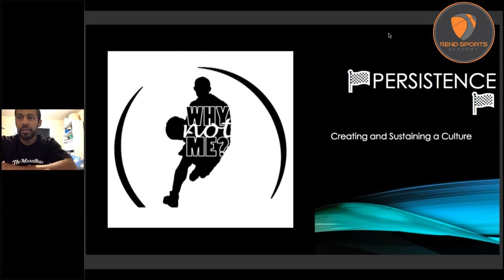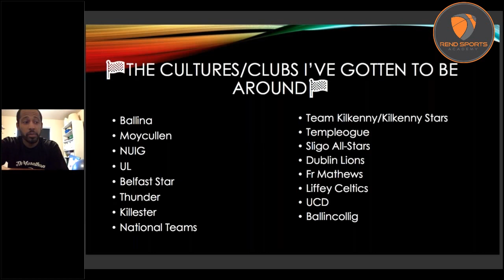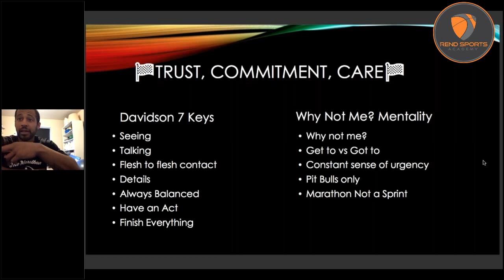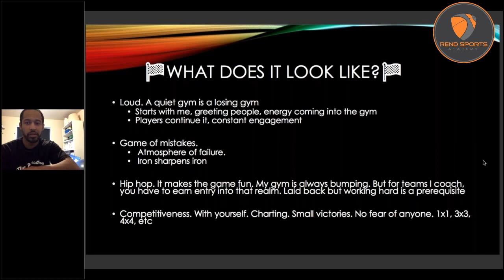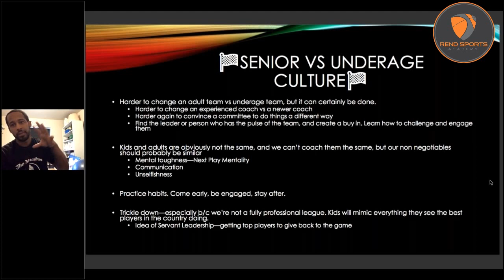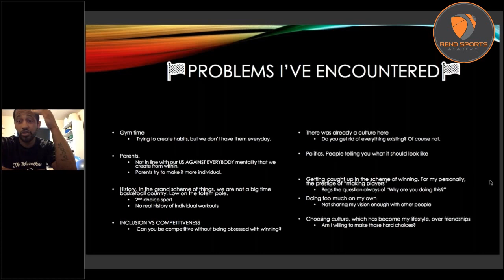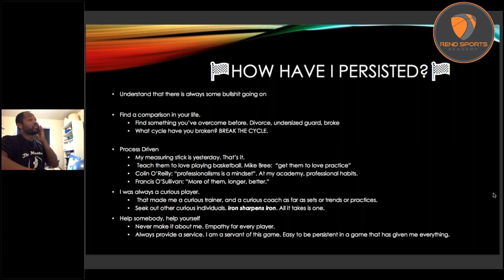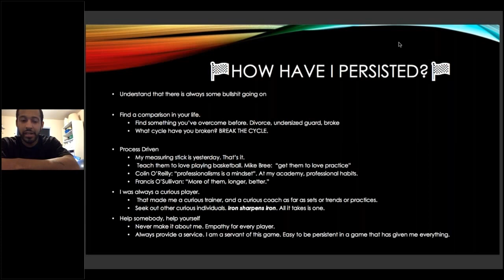Puff Summers - Patience in Culture Change | Rend Online Coaches Clinic 2020